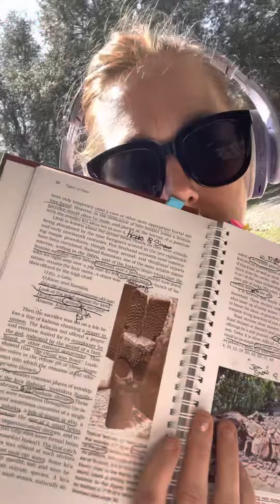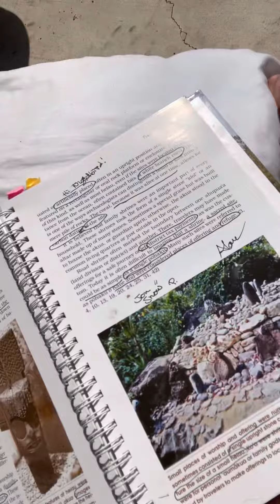Time for some Decoding! Grandpa Snitch Kauai Style!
Take me home! lol.

Warm wind, sun on my skin, cold water, yoga mat, and my books! Almost like I’m back on the island! Spring is here! Summer isn’t far behind it!

JasonMomoa Still soaking up the sun! And it’s High Noon in Texas! Day just starting back home! Same sun shining down on all of us! Miss ya!

JohnnyDepp I’m the best pirate because I can DECODE from ANYWHERE! Feel like a road trip?! Doesn’t take me long to pack!